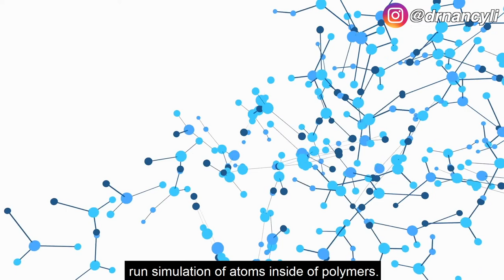How To Get A Ph.D. FASTER (in 3.5 years)? Materials Science and Engineering Ph.D.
How to get a engineering PhD degree faster? It only took me 3.5 years to become a materials science phd in the USA.
Getting a Ph.D. is like getting married to your Ph.D. advisor. You know what I mean. It usually takes people about 5 years to get a Ph.D. sometimes takes 7 years. Ph.D. Students frequently asked: Can you get a Ph.D. in 2 years? What doctor's degree is easiest so that I can finish faster? How Can I finish my Ph.D. faster? In this video, I'll tell you 5 tips and tricks to get your degree faster than others!

1. Proactively take control of my destiny
2. Try to make other people like you
3. Master the art of collaboration
4. Proactively improve my writing and presentation skills
5. Master the art of negotiation